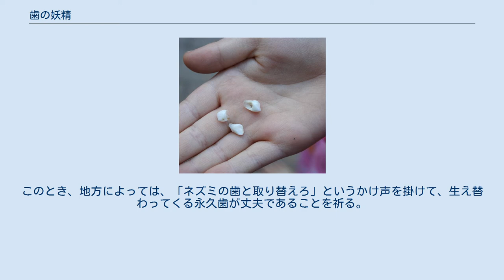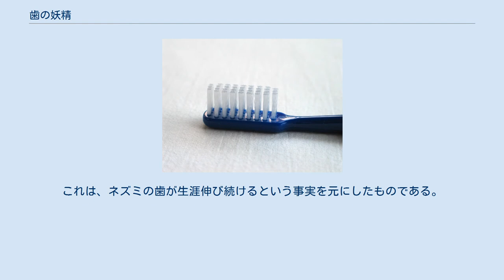歯の妖精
子供たちが歯の妖精に贈る乳歯 ゴールド歯の妖精のコインは子供のための最高の古典的な贈り物です 歯の妖精(ドイツ語: Zahnfee, 英語: Tooth fairy, フランス語: la Petite Souris, スペイン語: Ratoncito Pérez)とは、抜けた乳歯をコイン（場合によってはプレゼント）に交換してくれる妖精である。
 乳歯から永久歯への生え替わりに関しては、ヒトであればほぼすべての人が経験する通過儀礼であるだけに、洋の東西を問わずさまざまな迷信が存在している。
 西洋においては、抜けた乳歯を枕の下に入れて寝ると、翌朝歯の妖精がそれをコイン（アメリカにおいてはクオーターが多い）あるいはプレゼントに交換してくれるという言い伝えがある。
 日本では、抜けた乳歯を、上の歯の場合には床下に、下の歯の場合には屋根に向かって縁側や窓などから放り投げることが行われる。
このとき、地方によっては、「ネズミの歯と取り替えろ」というかけ声を掛けて、生え替わってくる永久歯が丈夫であることを祈る。
これは、ネズミの歯が生涯伸び続けるという事実を元にしたものである。
なお、ラテン語圏のRatoncito Pérezも一般にネズミの姿で表現される。
 なお、日本財団と日本歯科医師会の共同で実施している「TOOTH FAIRYプロジェクト」は、この「歯の妖精」にちなんで命名された。